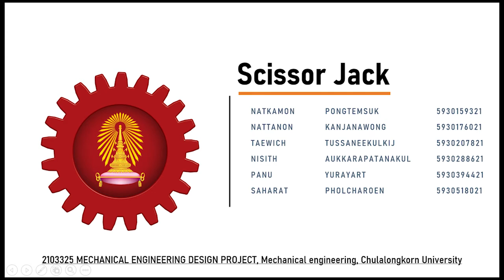[2103325 ME DES PROJ] Screw Jack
2103325 Mechanical Design Project
Chulalongkorn University